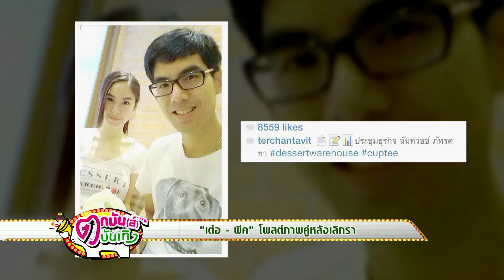เต๋อ ฉันทวิชช์ พีค ภัทรศยา โพสต์ภาพคู่ หลังเลิกรา